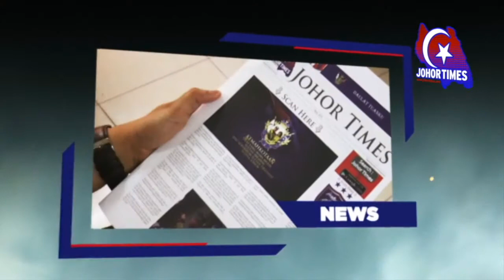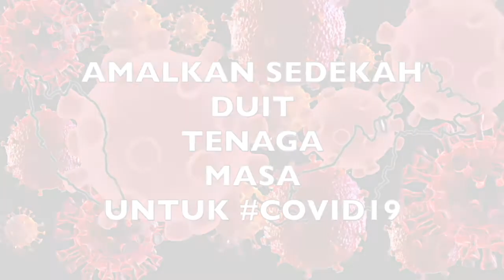130121 SOULofJOHOR DUA SAHABAT DIJATUHI HUKUMAN GANTUNG SAMPAI MATI